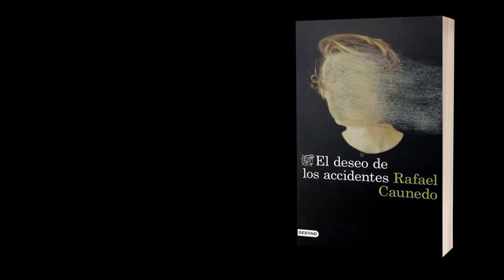El deseo de los accidentes - Rafael Caunedo | Booktrailer | Ediciones Destino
¿Qué consecuencias tiene en nuestra vida satisfacer nuestros más íntimos deseos?

Un magnífico thriller psicológico donde víctimas y culpables se confunden y nadie es lo que parece.